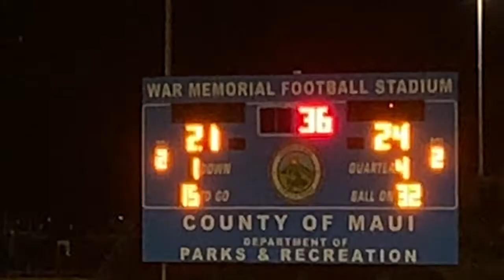POOL TIME VLOG!! + FOOTBALL GAME COMES DOWN TO THE FINAL MINUTES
DON’T FORGET TO SHARE US TO FRIENDS AND FAMILY!

HAVE A BLESSED DAY EVERYBODY!